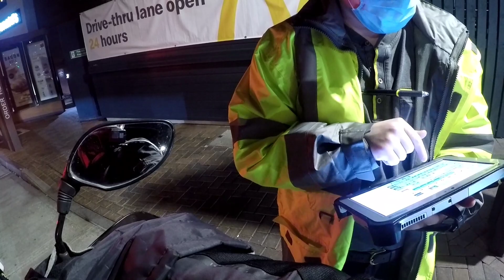drive through on my bike